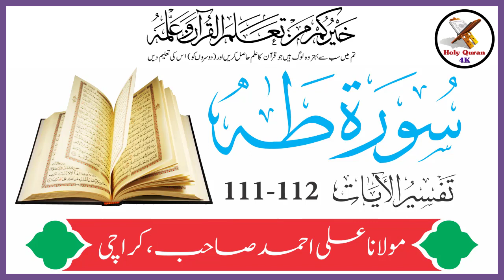Surah Taha Verses 111-112 Urdu Translation & Tafseer By Maulana Ali Ahmed | Holy Quran Motivation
Surah Taha Verses 111-112